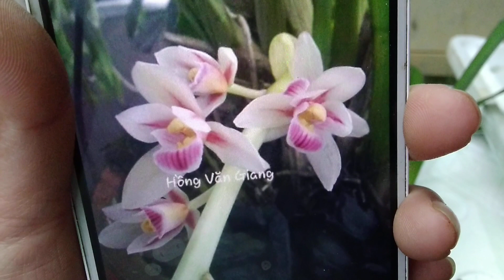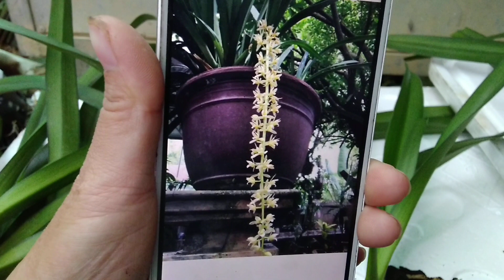đã hết. lan kiếm (6.10)Hồng Văn Giang, trắng Điện Biên,Vị Hoàng láng, tiên vũ.alo e Liễu 0989037668